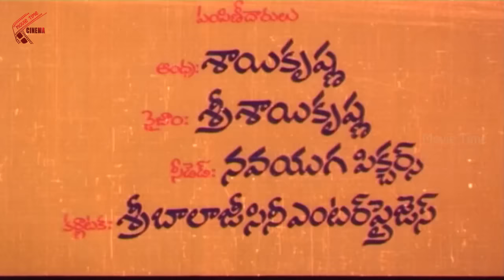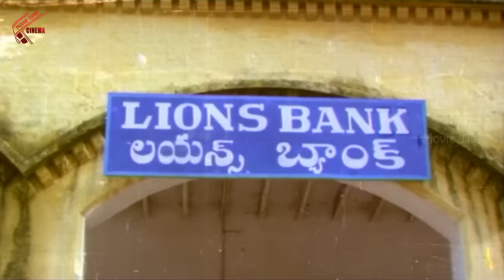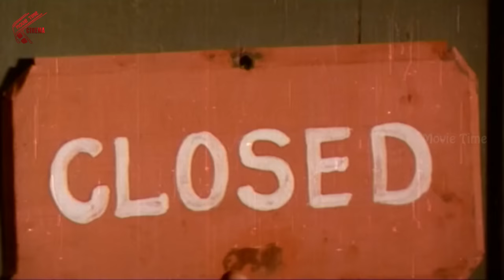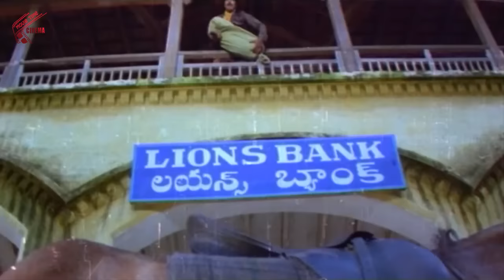Merupudadi Telugu Full Length Movie || Suman, Bhanuchander, Sumalatha, Giribabu